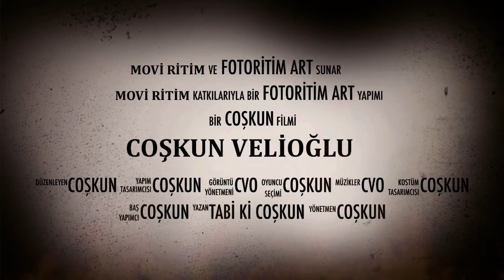İbrahim UYGAR - motivasyon - 2018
ibrahim uygar motivasyon 2018